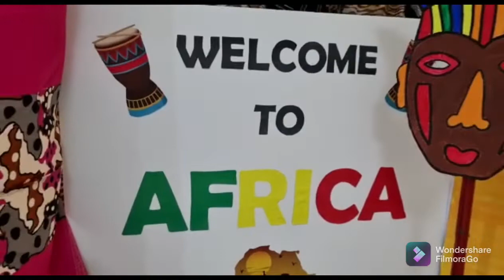GRANDMA NURSERY 3 | INTERNATIONAL DAY 2022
Grandma Nursery Readiness Program for your child's successful transition into Pre-School
Now Open for Registration - A.Y. 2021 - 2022
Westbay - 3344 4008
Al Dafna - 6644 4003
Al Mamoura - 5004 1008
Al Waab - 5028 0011